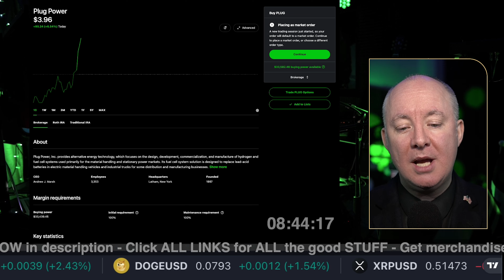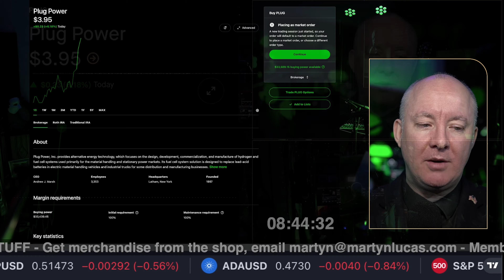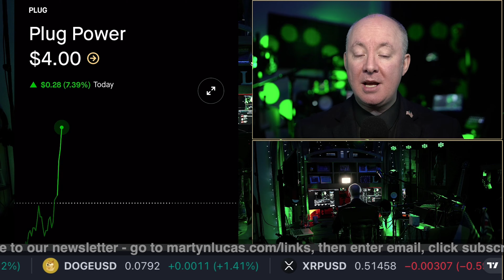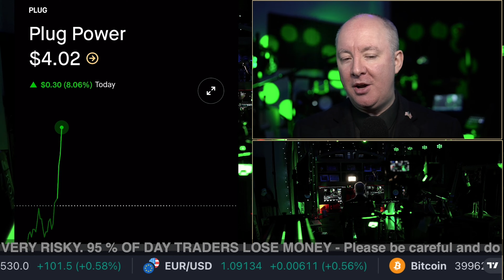Plug Power - PROFIT WARNING! - Martyn Lucas Investor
Plug Power Annual Business Update LIVE - Martyn Lucas Investor

X POLL.

PLUG Stock PLUG Power SHORT SQUEEZE 80% Chance!

During the conference call, Andy Marsh, the Company’s Chief Executive Officer, and Paul Middleton, the Company’s Chief Financial Officer, will provide a business update and answer question

Plug Power, Inc. provides alternative energy technology, which focuses on the design, development, commercialization, and manufacture of hydrogen and fuel cell systems used primarily for the material handling and stationary power markets. Its fuel cell system solution is designed to replace lead-acid batteries in electric material handling vehicles and industrial trucks for some distribution and manufacturing businesses. The company was founded by George C. McNamee and Larry G. Garberding on June 27, 1997, and is headquartered in Latham, NY. The listed name for PLUG is Plug Power, Inc. Common Stock

FREE NEWSLETTER

Sensei Crypto
Crypto Challenge.